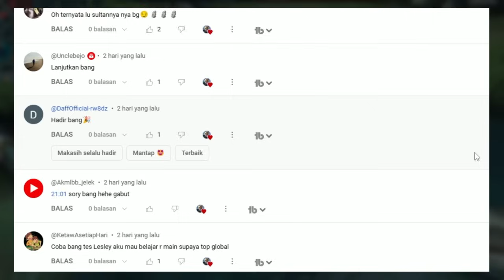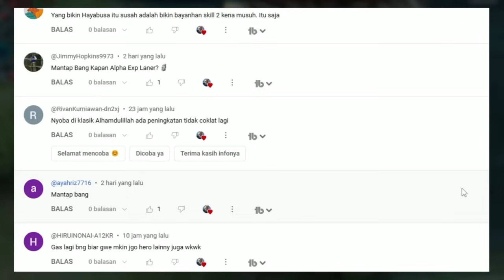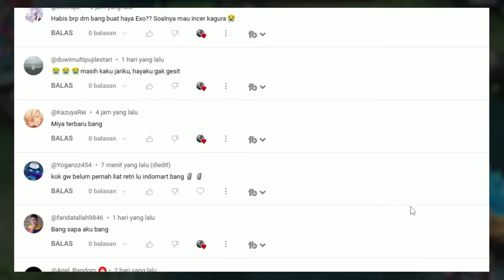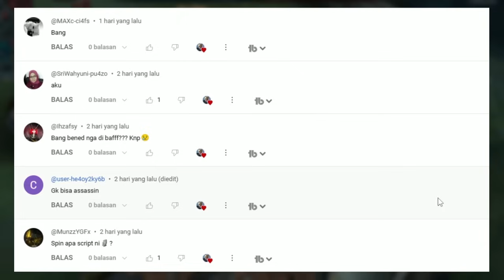CARA MAIN JULIAN BUFF ! BUILD & EMBLEM JULIAN TERSAKIT 2024 ! | JULIAN JUNGLER GAMEPLAY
julian top 1 global
julian mobile legend
julian best build 2024
julian offlaner
julian exp lane
julian jungler
julian mid lane
julian hyper
tutorial julian
gameplay julian
julian tersakit
cara main julian
combo julian
julian terbaru
item julian tersakit 2024
item julian paling sakit 2024
build julian tersakit 2024
build julian terbaru 2024
julian buff
julian patch terbaru
julian mvp
emblem julian
spell julian
julian meta sekarang